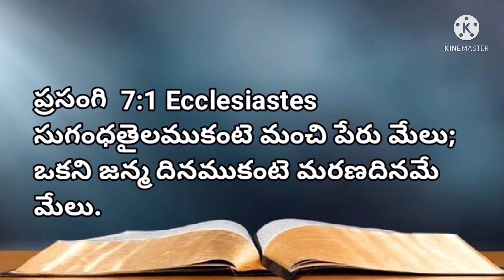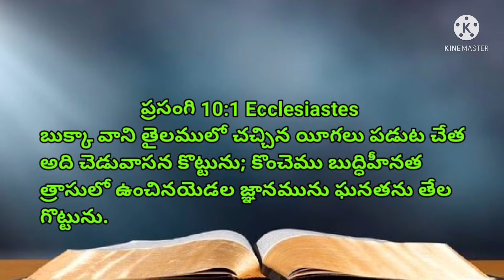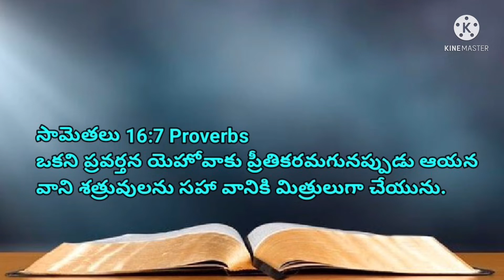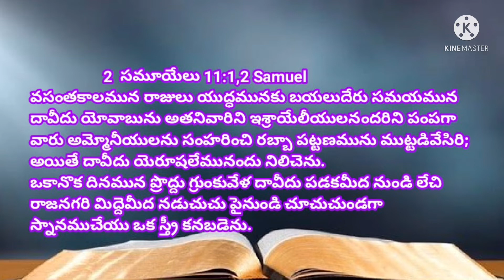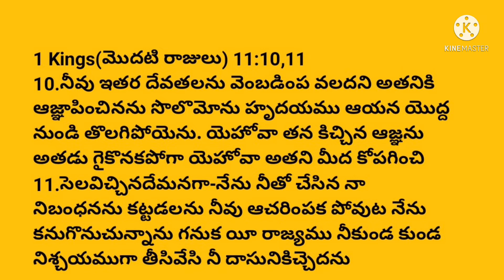తైలములో యీగ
NJPF MINISTRIES VEPAGUNTA VISAKHAPATNAM